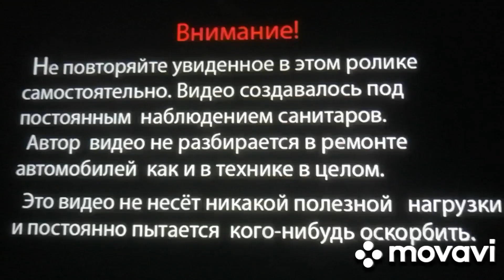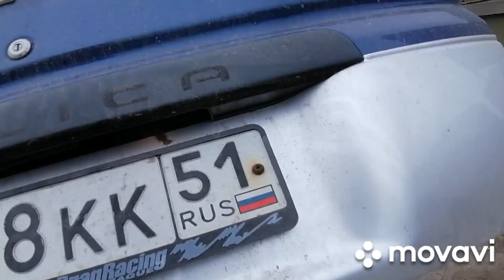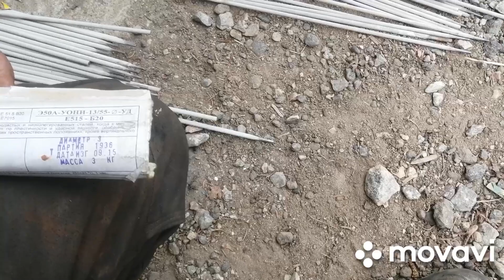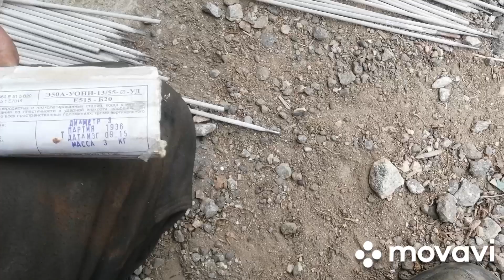19 июня 2023 г. Jcb3cx. Ремонт ковша и другое .